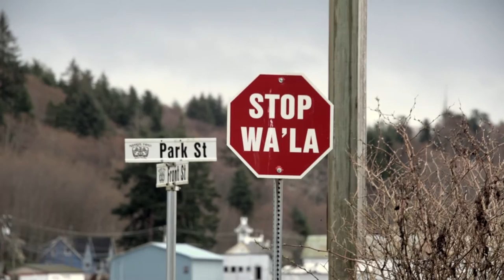Walking Toward Reconciliation: The Sacred Journey Official Trailer